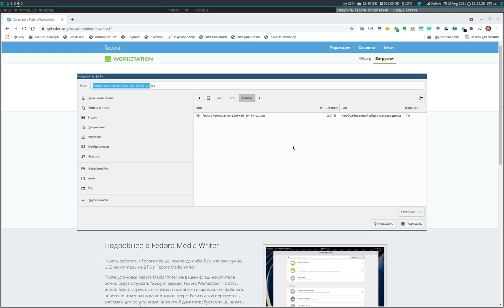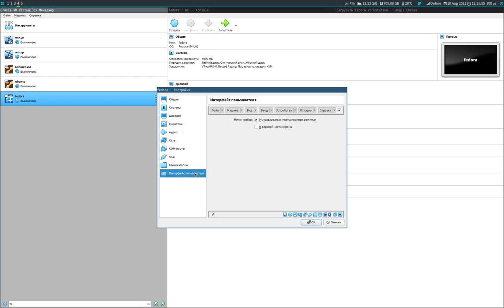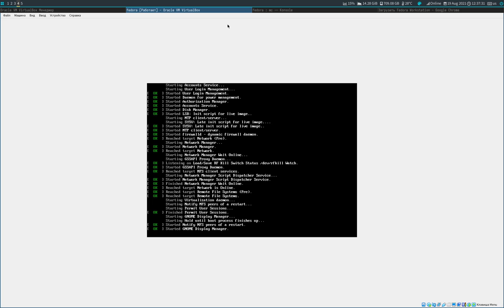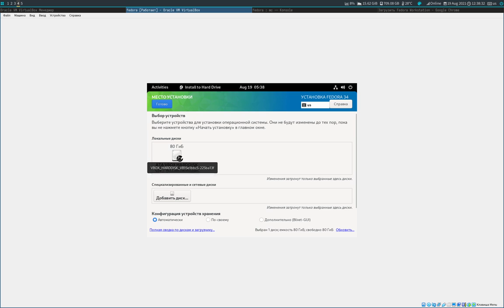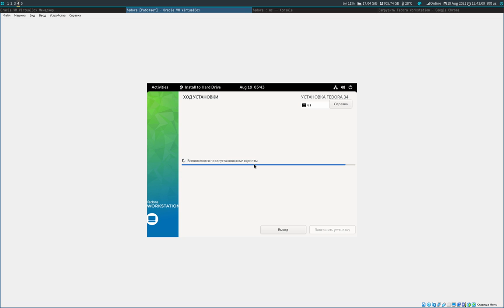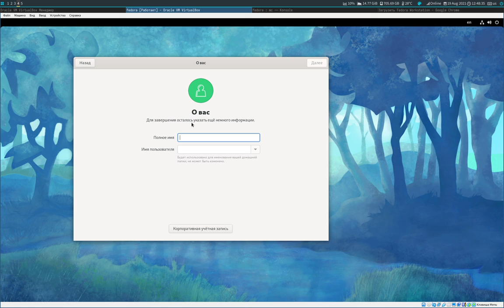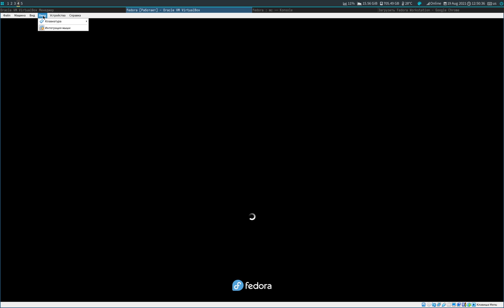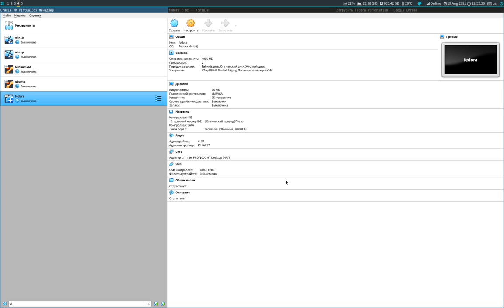Установка Fedora Linux на Virtualbox